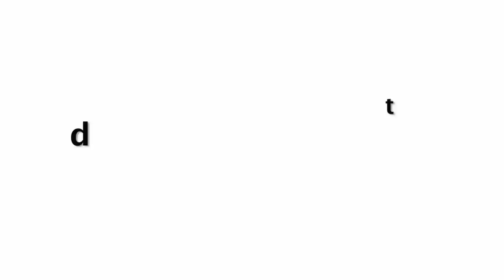Babita ji Aka Munmun's Year By Year Transformation - 2004 to 2017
Tarak mehta ka ulta chashma's babita ji also known as munmun star's year by year transformation from her first tv serial hum sab baraati and till now on tarak mehta ka oolta chashma and some real life glimpse too.